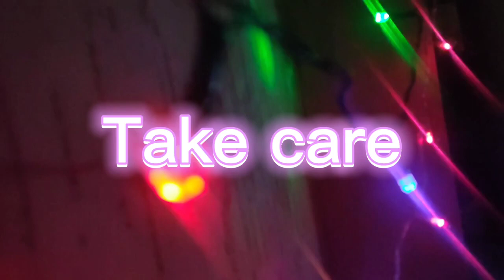My First Vlog | Daily Vlogs | Bar BQ Party